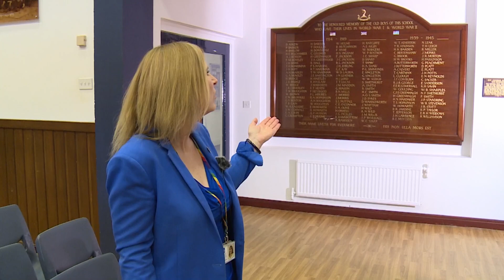Founders' Day message from Bury Grammar School 2021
As we are unable to be together to celebrate our School's Founders' Day, we would like to share some message with you:

- Hear from Mrs Jo Anderson, Principal and Headmistress, as she reminds us of some of the traditions and usual events of the day
- Year 5 Boys' Choir singing 'Thank you Lord'
- Hear from Mr Devin Cassidy, Vice-Principal and Headmaster, as he expresses thanks to our BGS community
- Year 5 Girls' Choir singing 'One and a Million'
- Hear from James, School Captain and Lucy, Head Girl
- Poem 'Celebrating' written and delivered by Madhia, Year 12
- Year 5 Boys' Choir singing 'Jubilate'
- Hear from some of our Sixth Form Leadership Team and their reflections of Founders' Day:
- Alice and Joe, Music Captains
- Danielle Girls' Vice Sports Captain and Sophie Girls' Sports Captain
- Emma, Head of School Council and Henry, Headmaster's Prefect
- Jenna and Edward, Head of Events and Amelia, Captain of Upper School.